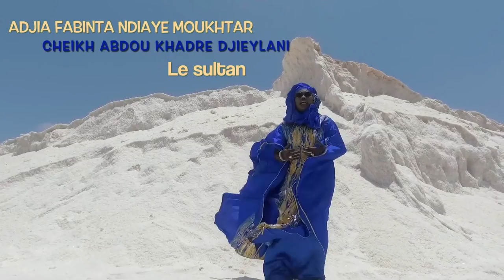ADJIA FABINTOU NDIAYE MOUKHTAR - Cheikh Abdou Khadre Djieylani LE SULTAN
ADJIA FABINTOU NDIAYE MOUKHTAR chante les louanges de CHEIKH ABDOU KHADRE DJIEYLANI le sulta.